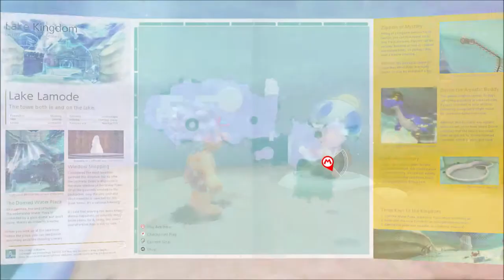Super Mario Odyssey - Part 9: George Lopez and George Clooney (feat. only George Lopez)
We're Jacob, Dean, and Tyler and we play video games. That's pretty much it.